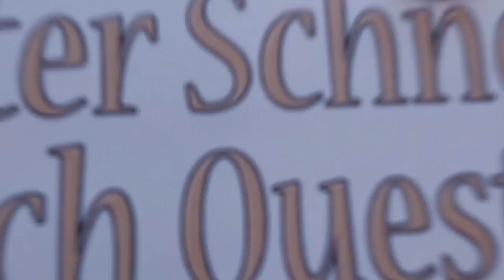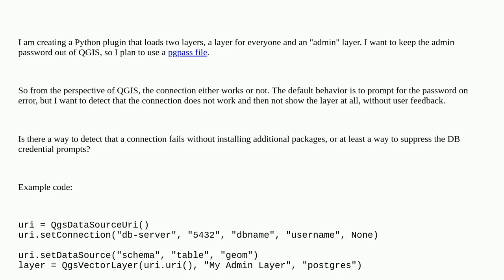Gis: Detecting missing credentials programmatically in QGIS Plugin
Detecting missing credentials programmatically in QGIS Plugin

A special thanks goes out to the community

  pyqgis qgis-3 qgis qgis-plugins database